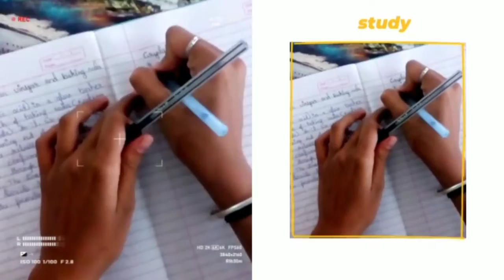8 lockdown/quarantine safety tips|😷🙏 productive tips| Kshama Revankar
Hey guyss!! hope you all are doing good staying safe in home...🏠

Watch this video till end to see the conclusion about tips..and follow the safety precautions and lets all be together 💞👪

Hope the video was helpful and still if are not following these tips, please follow it from today👍

thank you guys for watching this video, please dont forget to subscribe my channel if you are new and ring the bell icon🔔to get notified of my videos and also like👍, share💞 and comment 👇 ( if its on)

see you later guys bye...take care